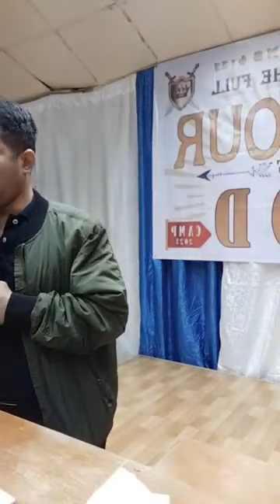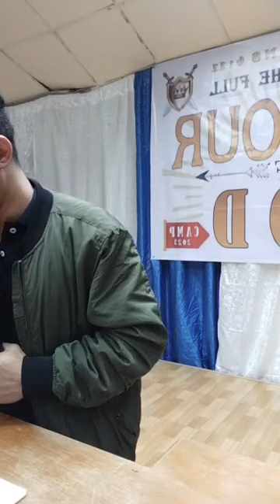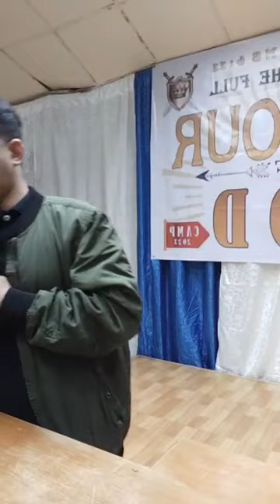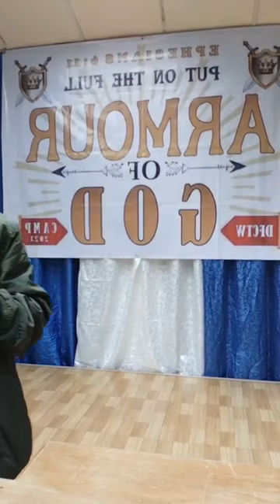Morning Devotion DFC Taiwan Jan. 22, 2023